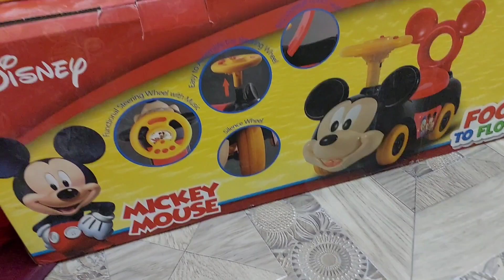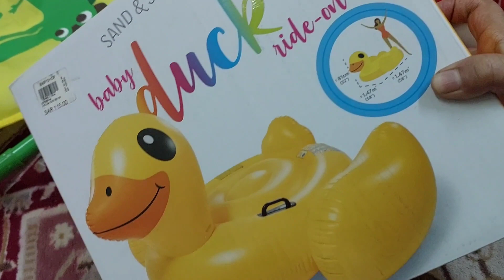centerpoint|| warehouse sale||amazing offer||babyshop||mishu vlogs and shorts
centerpoint|| warehouse sale||amazing offer||babyshop||mishu vlogs and shorts|| @skhatoon1210

Centerpoint sales
Offers in kids toy

centerpoint sale
sale in centerpoint
warehouse sale
centerpoint warehouse sale
offers in centrtpoint
centerpoint Riyadh
Saudi Arabia centerpoint
shopping vlog
daily vlogs daily routine
Riyadh vlogger
Riyadh vlog
offers in kids' toys
offers in kids dress
kids car,sale in fancy dresses, sale in toys car
centre point riyadh,
centrepoint saudi arabia,
riyadh sale,mishu vlogs and shorts,

centerpoint warehouse sale
centerpoint sale
sale
centerpoint warehouse sale
offers in centrtpoint
centerpoint Riyadh
Saudi Arabia centerpoint
shopping vlog
Riyadh vlogger
Riyadh vlog
riyadhshopping
center point riyadh,
centrepoint saudi arabia,
riyadh sale
riyadh
centerpoint
centerpoin
centerpoint riyadh
centerpoint sale
centerpoint ad
centerpoint riyadh winter sale mega sale on all items cheapest place to shop full tour
centerpoint warehouse sale riyadh
centerpoint song
centerpoint ksa
centerpoint music